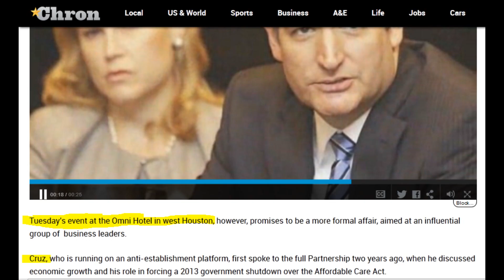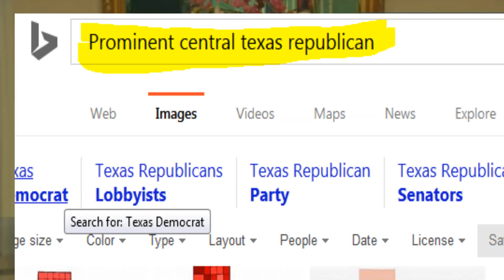CruzSexScandal Texas politician alludes to TED CRUZ as SEXUAL deviant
CruzSEXscandal.com you will get even more damning evidence of TED CRUZ .. Amanda Carpenter evidence is very compelling